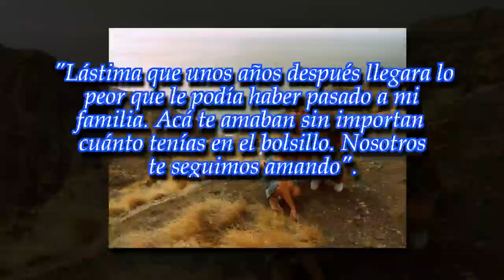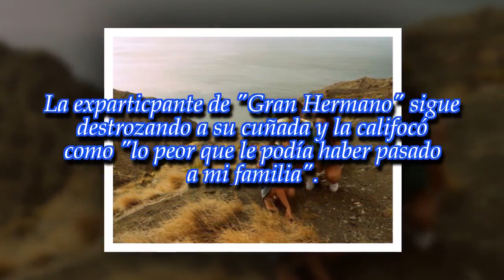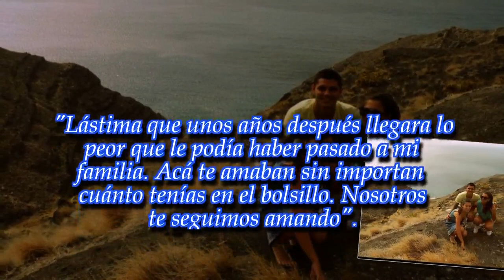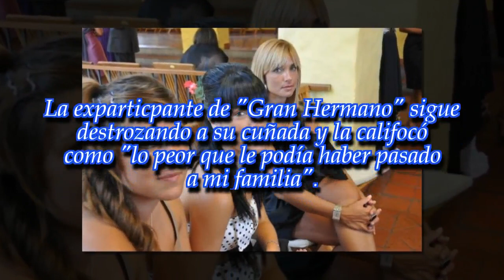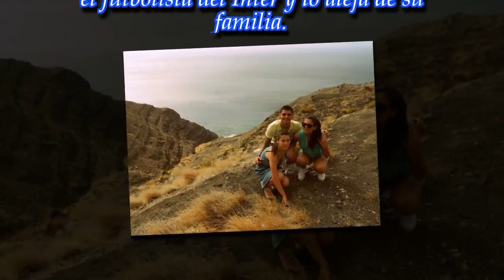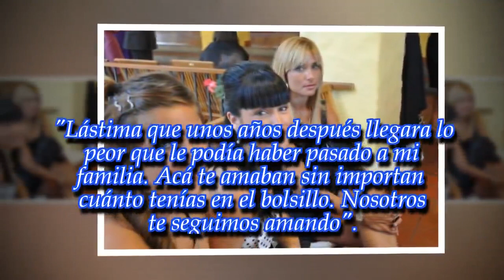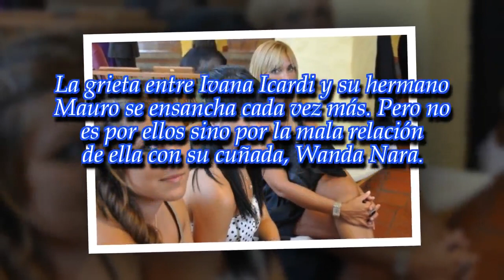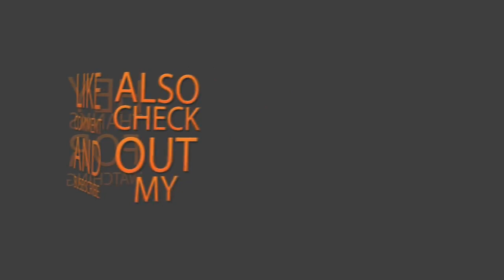Ivana Icardi destrozó a Wanda Nara y recordó a una ex de Mauro